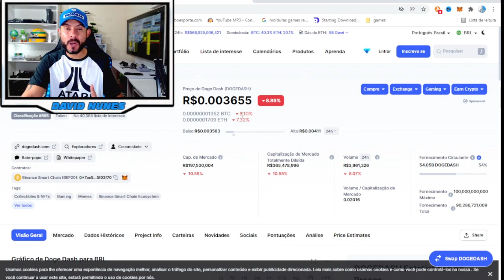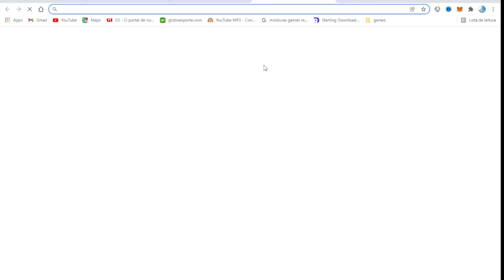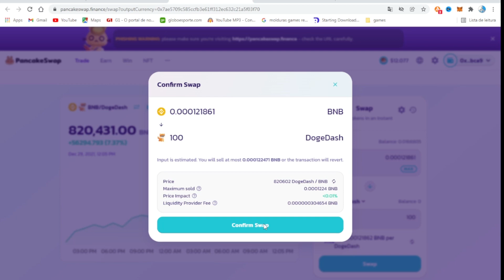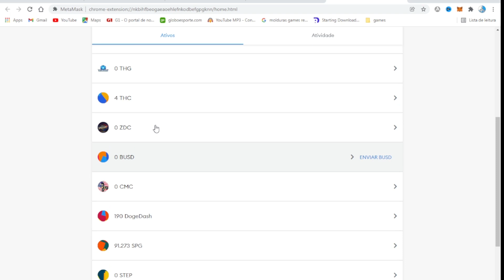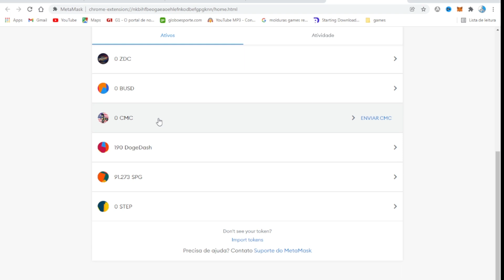COMO COMPRAR O TOKEN DOGE DASH PRA ENTRAR NO JOGO - NFT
Link da demo